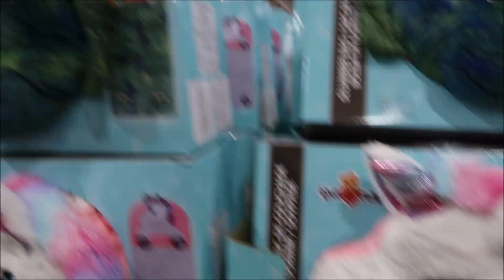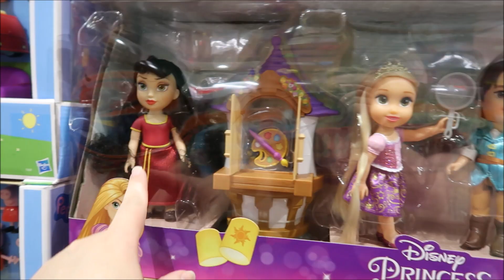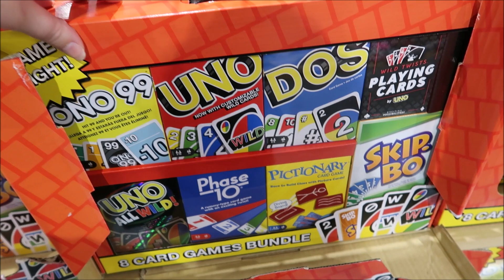🌴 - Ep 4 - 🌴 COSTCO Shop With Me - ROAD TRIP MONTH 2022 AUSTRALIA Melbourne to Whitsundays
In todays vlog we are checking out a COSTCO store on one of our breaks at Boolaroo NSW, then we continue our journey onto the Gold Coast to Paradise Resort - following onto heading more north up to the Whitsundays, so stick around !

In todays video we continue on our 2022 month long road trip Melbourne to Daydream Island in the Whitsundays Australia!  We have had so much fun exploring different places and experiencing some amazing BIG 4 family stays over the month, as well as revisiting Paradise Resort Gold Coast, Movie World, Sea World, Dreamworlds Happy Halloween Party, Airlie Beach and Daydream Island Resort - one of Australia's most beautiful places and the spot that inspired me to do my first ever vlog!

WHERE WE STAYED IN THIS VIDEO - BIG 4 Park Beach Coffs Harbour, NSW

GREAT LINKS